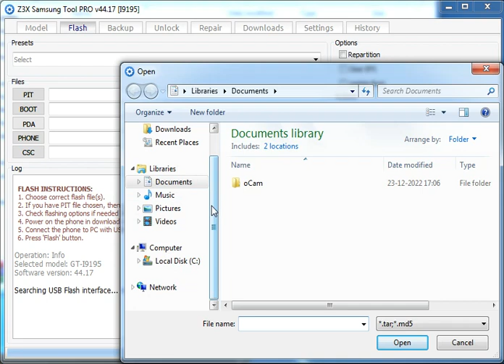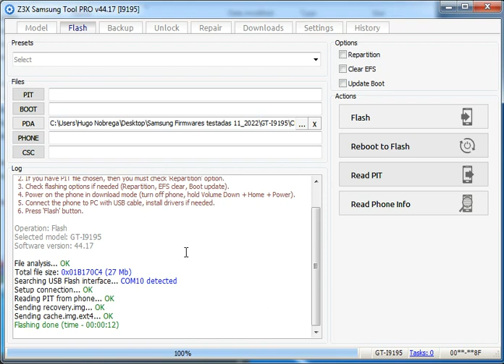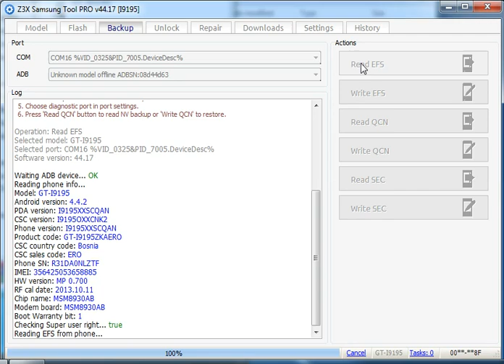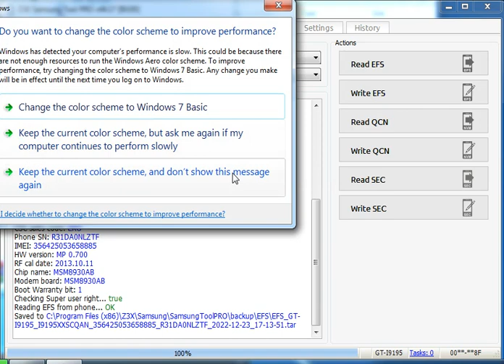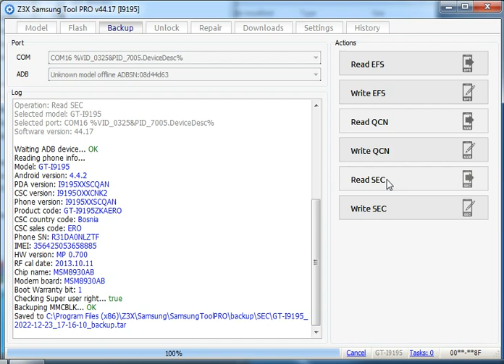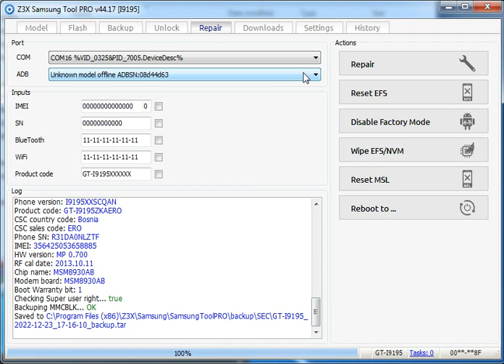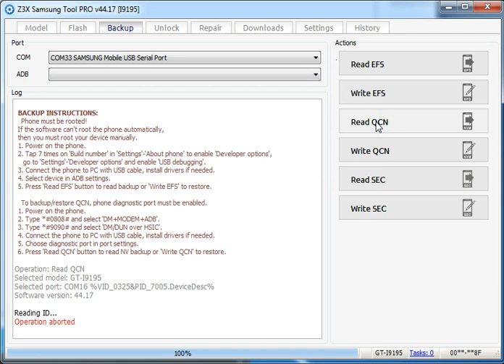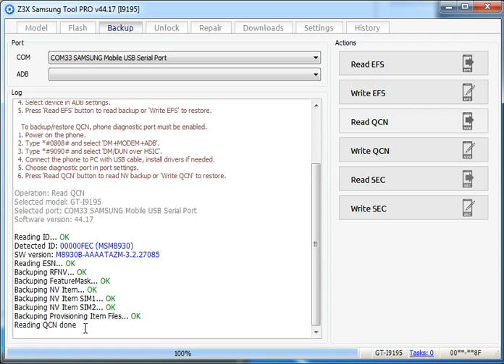Samsung Galaxy S4 Mini GT-I9195 Root + Backup Z3X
Samsung Galaxy S4 Mini GT-I9195 Root + QCN + SEC + EFS  Backup with Z3X.

 Samsung Galaxy S4 Mini GT-I9195 Root + QCN + SEC + EFS  Backup usando o software Z3X.